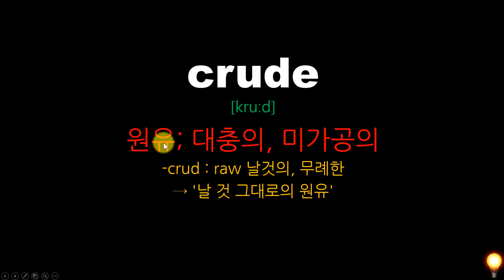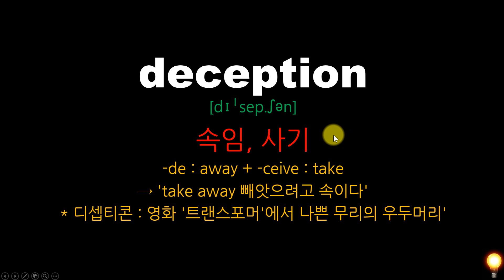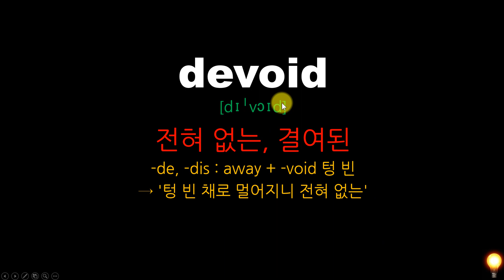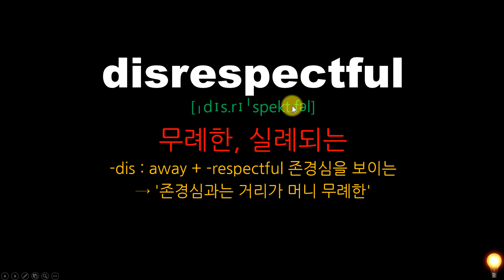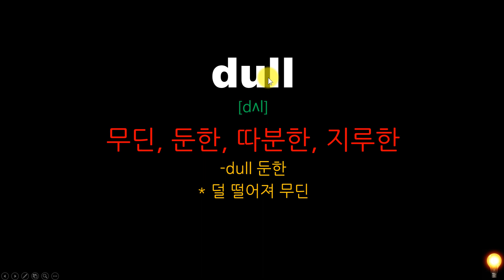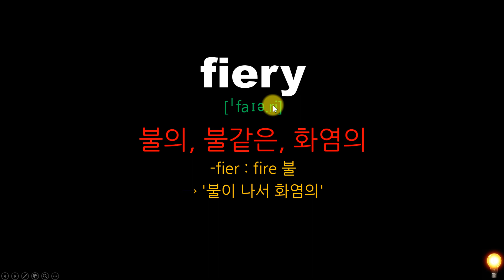66일차 영포자1등급만들기 수능영단어 어원편 1951~1980 by 어원연구소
66일차 영포자1등급만들기 수능영단어 어원편 1951~1980 by 어원연구소